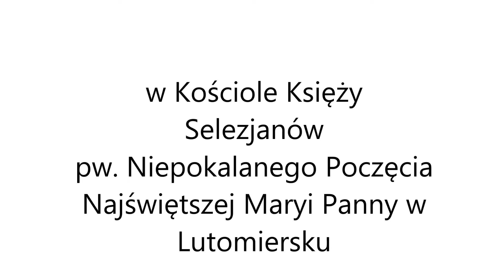Montaż rusztowań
Montaż rusztowań w Kościele Księży Salezjanów pw. Niepokalanego Poczęcia Najświętszej Maryi Panny w Lutomiersku ul. Kopernika 3
Sprzedaż, wynajem rusztowań